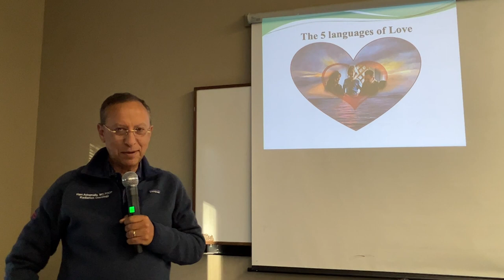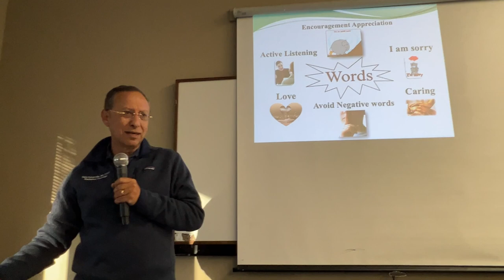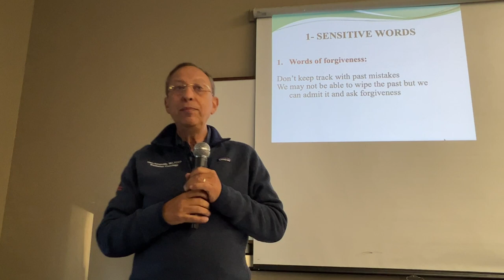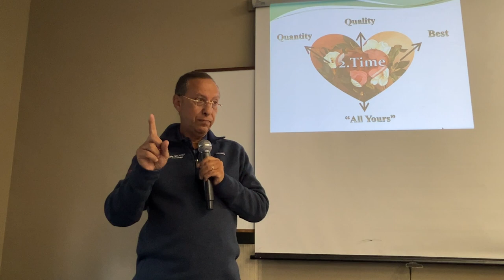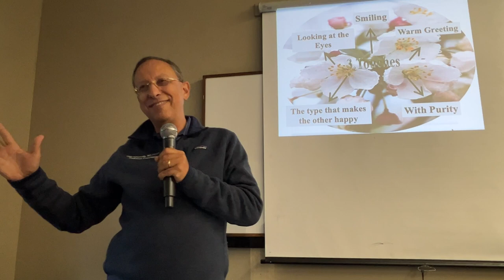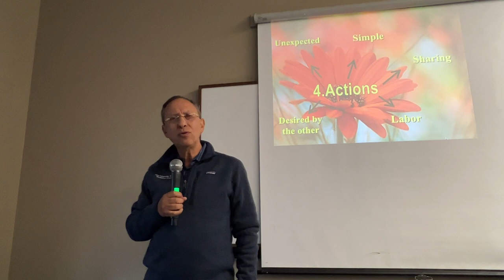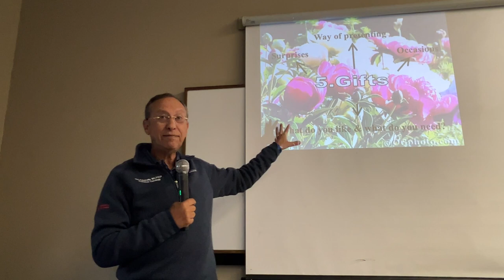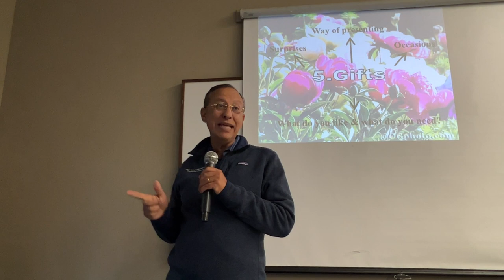5 Languages of love between parents and kids